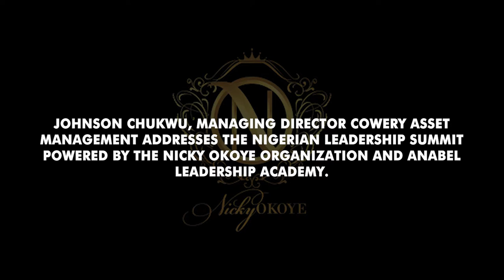Johnson Chukwu's address at Nigerian Leadership Summit 2012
Johnson Chukwu, Managing Director Cowery Asset Management Addresses The Nigerian Leadership Summit Powered by The Nicky Okoye Organization and Anabel Leadership Academy.